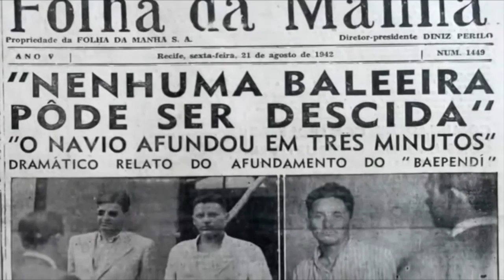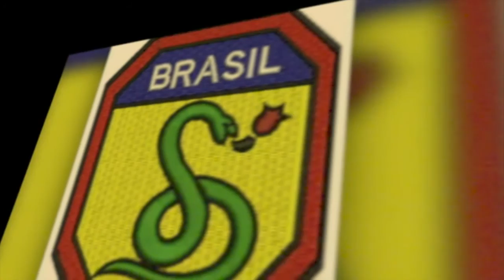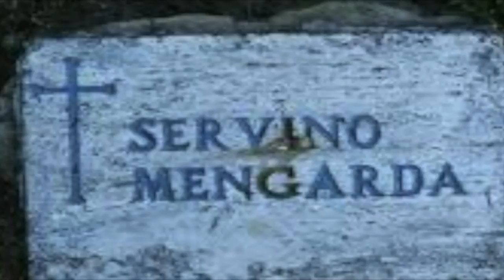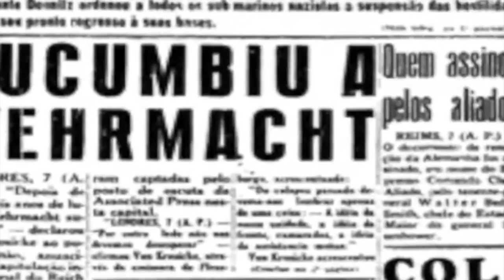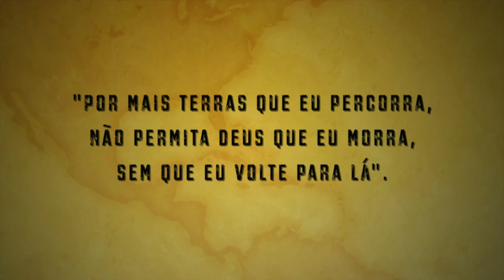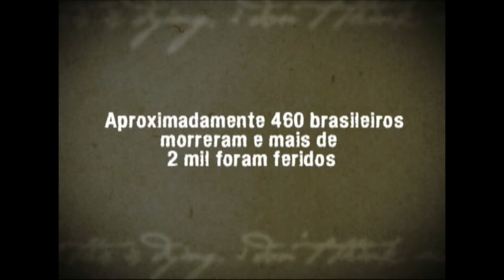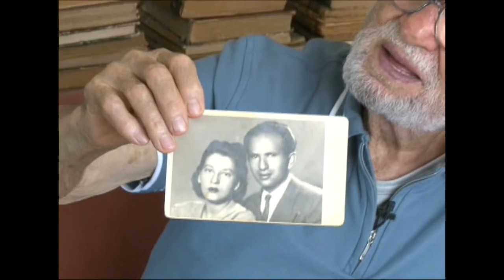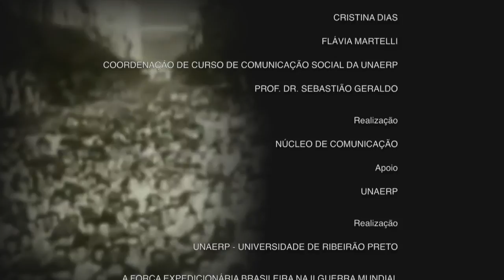Documentação apresenta filme sobre 70 anos da Força Expedicionária Brasileira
DOCUMENTAÇÃO - 11.10.15: O Documentação apresenta duas produções da série filmes militares: "70 Anos da FEB, o Desembarque", realizado pelo Exército Brasileiro, e "Papos de Guerra", produzido pela Universidade de Ribeirão Preto (UNAERP).